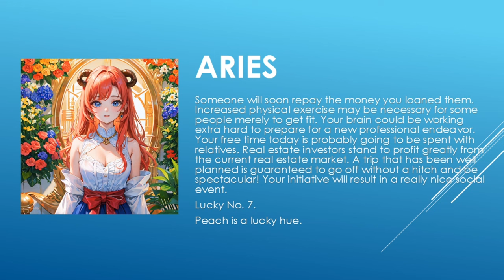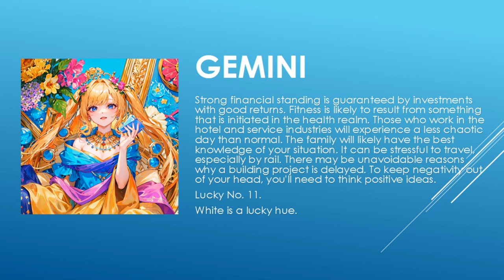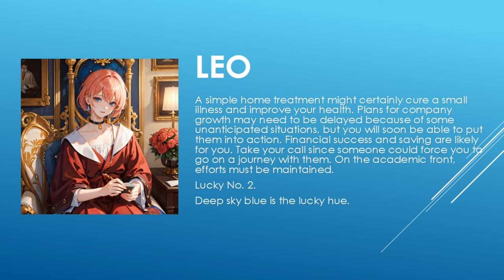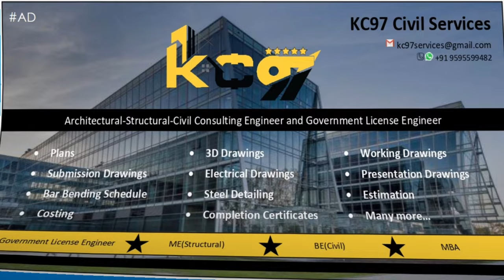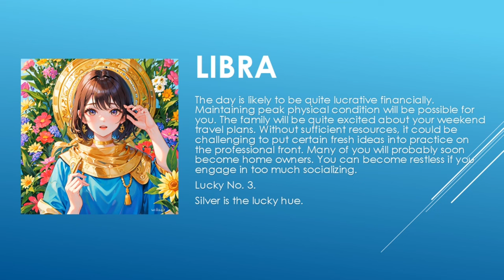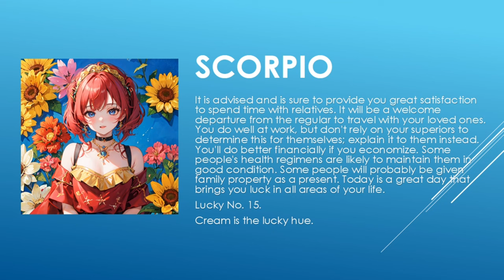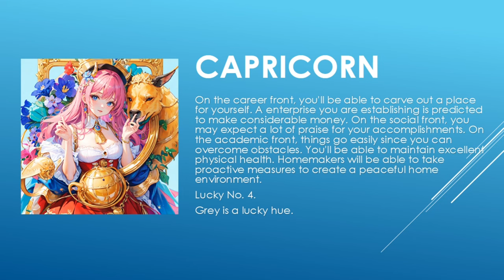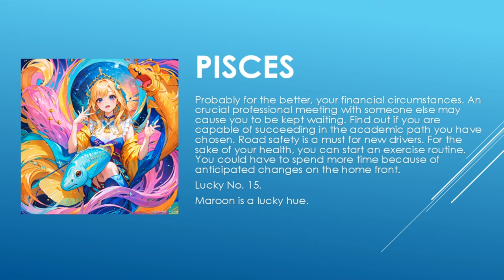Today's Horoscope | 16th June 2023 | Daily Horoscope